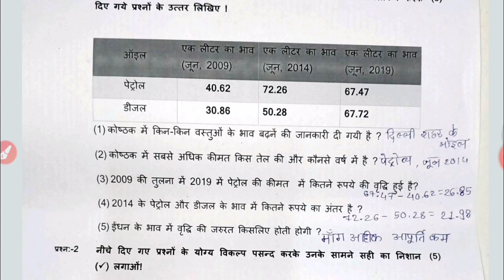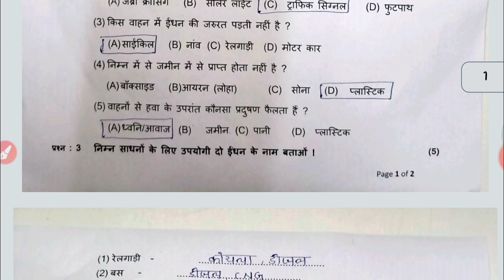EKAM KASOTI SOLUTION std 5 environment